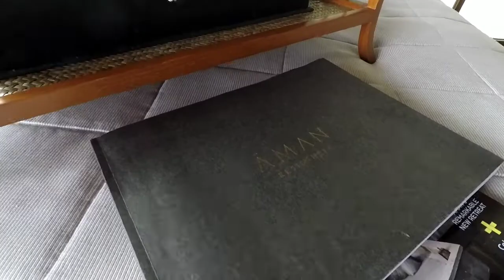Amandari - Hotel Tour